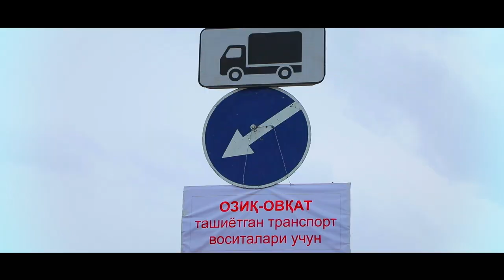ТЕЗКОР ШТАБ ИШ БОШЛАДИ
Ўзбекистон Республикаси Президенти томонидан 2020 йил 14 апрелда ўтказилган видеоселектор йиғилиши давомида берилган топшириқлар ижросини бекаму-кўст таъминлаш ҳамда республиканинг барча ҳудудларига стратегик хом ашё, озиқ-овқат маҳсулотлари, дори-дармонлар ва коронавирус пандемияси вақтида ҳаёт маромини белгиловчи объектларнинг ишчи-хизматчиларини ташишни ўз вақтида ташкиллаштириш мақсадида, Ўзбекистон Республикаси Ички ишлар вазирининг «Ўзбекистон Республикаси ҳудудида иқтисодиёт, саноат, озиқ-овқат ва қишлоқ хўжалиги соҳасидаги юк ва йўловчи транспорт воситаларининг узлуксиз ҳаракатланишини таъминлаш
бўйича қўшимча чора-тадбирлари тўғрисида”ги Фармойиши қабул қилинди.
Унга кўра,   республика ҳудудида коронавирус пандемияси вақтида иқтисодиёт, саноат, озиқ-овқат ва қишлоқ хўжалиги соҳасидаги юк ва йўловчи транспорт воситаларининг харакатланишини ташкиллаштириш ва мониторингни таъминлаш бўйича Ички ишлар вазирининг биринчи ўринбосари Ш.Ў.Собиров бошчилигида Республика тезкор штаби ва унинг ҳудудий ишчи гуруҳлари тузилди.
Тезкор штаб Ўзбекистон Республикаси ИИВ Йўл ҳаракати хавфсизлиги бош бошқармасида ўз фаолиятини бошлади. Тезкор штаб ва ишчи гуруҳлар ўз фаолиятини сутка давомида узлуксиз равишда амалга оширади. Иқтисодиёт, саноат, озиқ-овқат, қишлоқ ҳўжалиги соҳасидаги юк ва йўловчи ташувчи транспорт воситаларининг тўсиқсиз ҳаракатланиши йўналишидаги саволларга қўйидаги телефон рақамлари орқали штаб аъзолари жавоб беради: